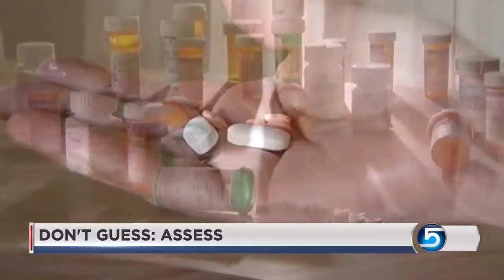Sunday Edition Don't Guess: Assess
The Utah Department of Health is teaming up with doctors to combat the serious problem of opioid abuse.
The initiative -- "Don't Guess: Assess." Dave McCann discusses the program with Dr. Trish Barrus, a psychologist and assistant professor at the University of Utah and Dr. Marc Babitz, Medical Director for Health Clinics of Utah as well as the Deputy Director of the Utah Department of Health.